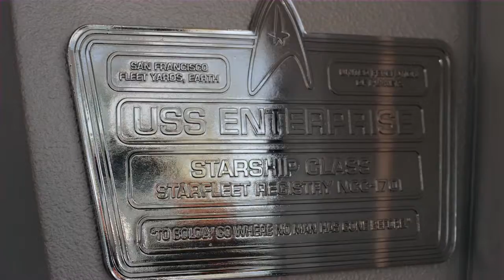Star Trek Into Darkness: Rebuilding the Enterprise Blu-ray Bonus Feature | ScreenSlam